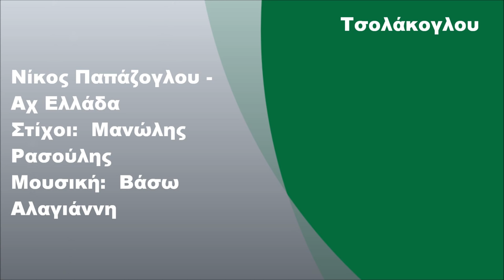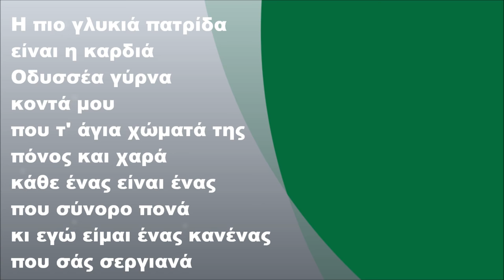Νίκος Παπάζογλου - Αχ Ελλάδα, Στίχοι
Νίκος Παπάζογλου - Αχ Ελλάδα (1997) (FULL HD)
Στίχοι: Μανώλης Ρασούλης
Μουσική: Βάσω Αλαγιάννη

Στίχοι:

Χαρά στον Έλληνα που ελληνοξεχνά
και στο Σικάγο μέσα ζει στη λευτεριά
εκείνος που δεν ξέρει και δεν αγαπά
σάμπως φταις κι εσύ καημένη
και στην Αθήνα μέσα ζει στη ξενιτιά

Αχ Ελλάδα σ' αγαπώ
και βαθιά σ' ευχαριστώ
γιατί μ' έμαθες και ξέρω
ν' ανασαίνω όπου βρεθώ
να πεθαίνω όπου πατώ
και να μη σε υποφέρω

Αχ Ελλάδα θα σ' το πω
πριν λαλήσεις πετεινό
δεκατρείς φορές μ' αρνιέσαι
μ’ εκβιάζεις μού κολλάς
σαν το νόθο με πετάς
μα κι απάνω μου κρεμιέσαι

Η πιο γλυκιά πατρίδα
είναι η καρδιά
Οδυσσέα γύρνα κοντά μου
που τ' άγια χώματα της
πόνος και χαρά
κάθε ένας είναι ένας
που σύνορο πονά
κι εγώ είμαι ένας κανένας
που σάς σεργιανά